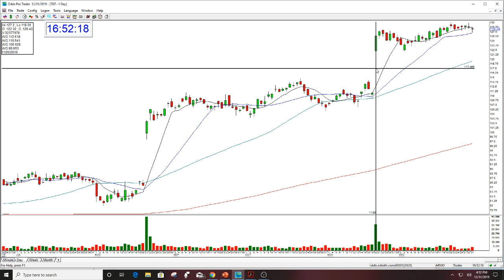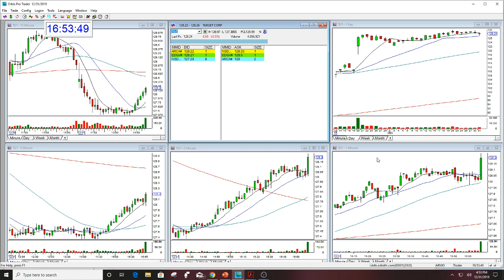TGT BEST TRADE CALLS OF 2019 BY MELISSA THE STOCK SWOOSH